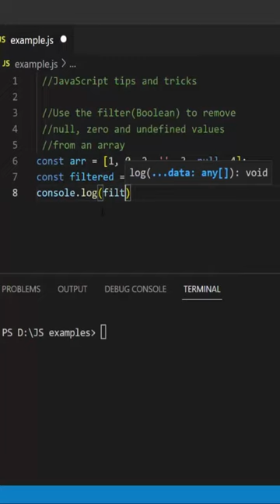Array Method in JavaScript filter() and set()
In this video, you'll learn how to work with the filter() and set() methods in JavaScript. JavaScript is one of the most popular programming languages for web development, allowing developers to build both the front-end UI and back-end. Using JavaScript, you can create interactive web pages with simple or complex functionalities and deliver user-friendly experiences.